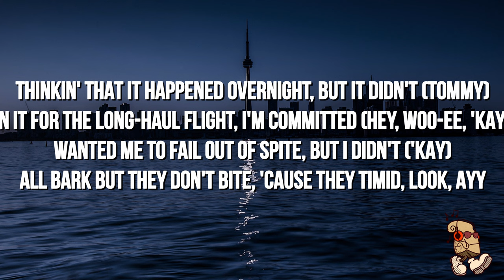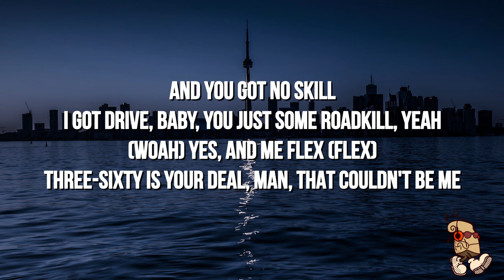Connor Price & Tommy Royale - Overnight (Lyrics)